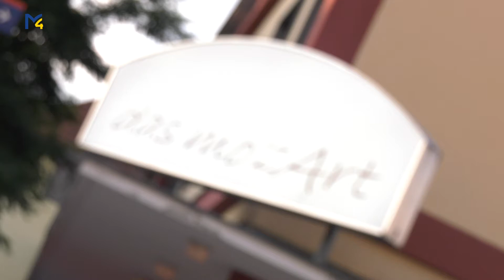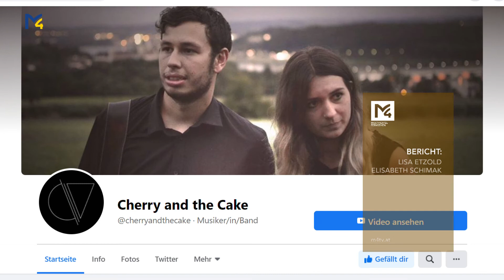Amstettner 5er Session - Cherry and the cake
Im Mozart in Amstetten, feierte die 5er Session halbzeit, denn das dritte Konzert dieser Reihe stand mit Cherry and the Cake auf dem Programm.